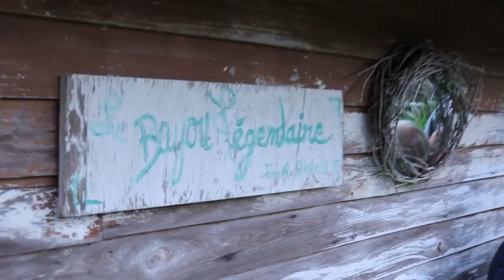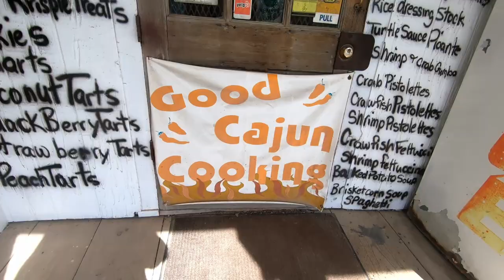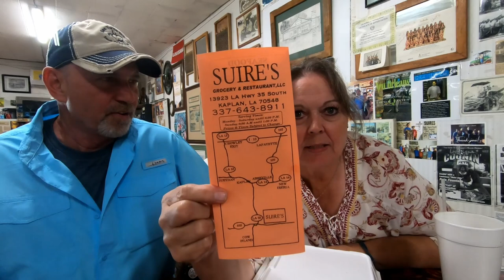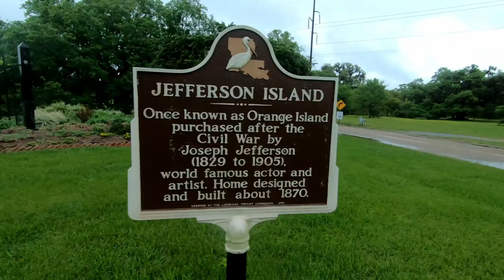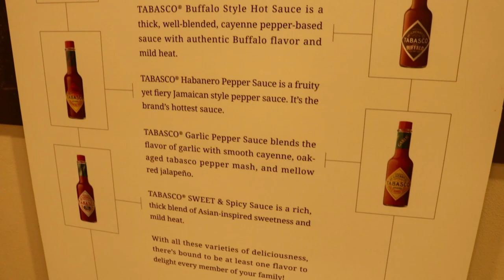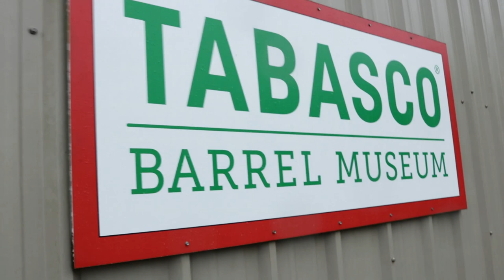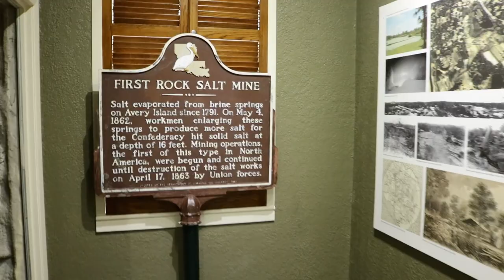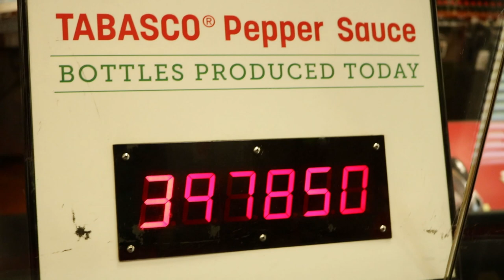Cajun Food, Music and Tobasco [S3 Ep 12] // Southern Louisiana // Big Rig RV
We visited a famous Cajun cafe, ate some amazing Cajun food, attended a Cajun music concert and toured the Tobasco factory. It was so much fun. we will be back!

We are Jim and Kellie, a retired couple living full time in our RV and traveling North America in our Heavy Duty RV Hauler, 5th wheel and Smart car. We get to have the freedom to travel the continent, soak up all this beautiful land has to offer, and then fall asleep in our own beds!  We are Believers and really enjoy visiting different churches while we travel and are connected with Limitless Church Spokane.

VEHICLES
Tow Vehicle:  2016 Western Star 5700xe
                         DD-13 Engine tuned at 505hp
                         DT-10 Automatic Transmission with double overdrive
Daily Driver: 2017 Smart Prime Cabrio
RV:   2017 DRV Mobile Suites 38RSSA